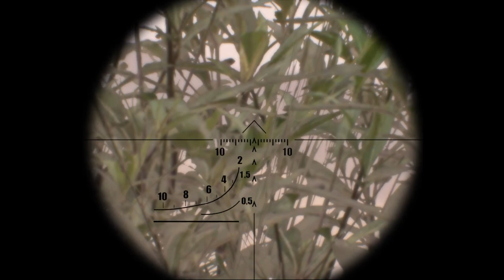Veteran snipers from hell unforgivable and deadly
Altgediente Scharfschützen aus der Hölle unverzeihlich und tödlich
This movie was made with the PC game Arma / military simulation